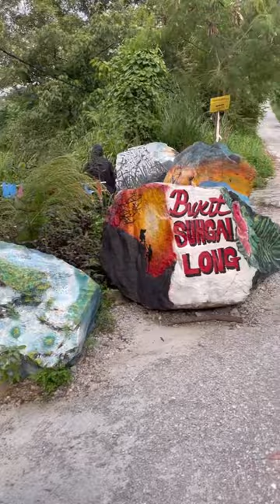Sungai Long Hills - Waterfall 1 Track, best spot for BBQ & swimming for adult & kids.